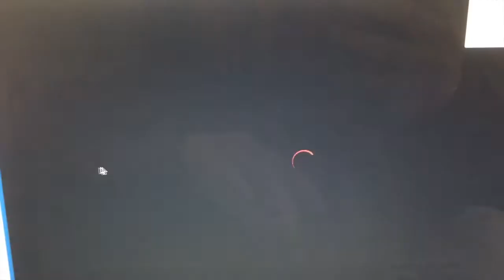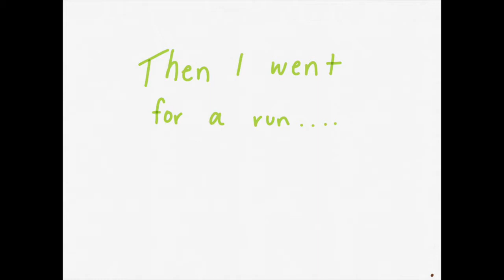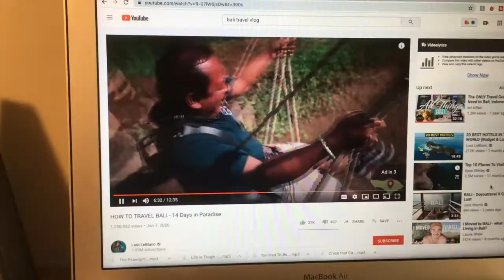my roommate tested positive in our college house...ACTUALLY quarantined at college vlog :/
my roommate tested positive so we were forced to quarantine for 14 days...here is a vlog